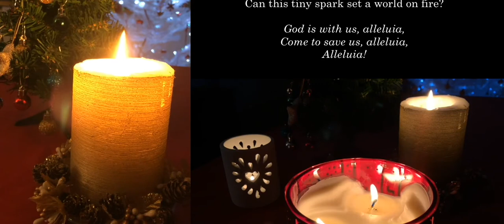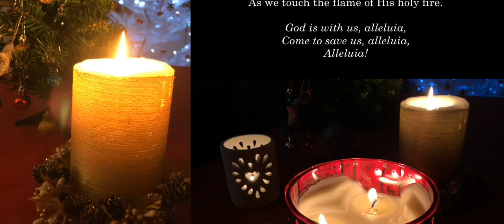Like a candle flame with Lyrics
The Graham Kendrick song done during lockdown at St Johns Church Ben Rhydding